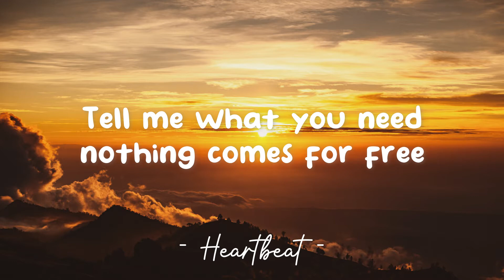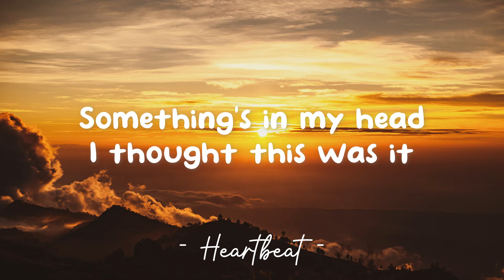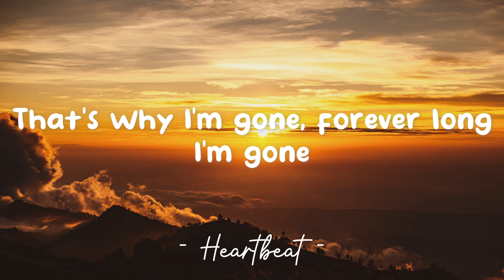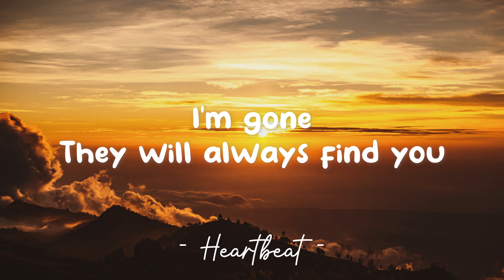I'm Gone - Oliver Tree (Lyrics) 🎵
Lyrics video for "I'm Gone" by Oliver Tree.